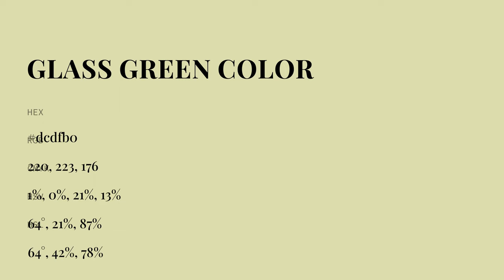Glass Green color dcdfb0 hex color - Green color - Cool color dcdfb0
What color is Glass Green ? dcdfb0 hex color - Green color - Cool color dcdfb0

Hex dcdfb0 Color Code is also known as Glass Green color.

Hex dcdfb0 Color code in RGB color code model is created after adding 86.27% red color, 87.45% green color and 69.02% blue color.
Hex dcdfb0 Color code in CMYK color (process color) code model is generated after subtraction of 1% cyan, 0% magenta, 21% yellow and 12% black.